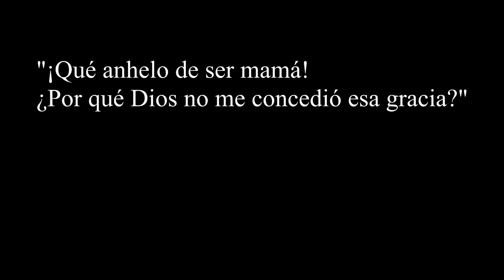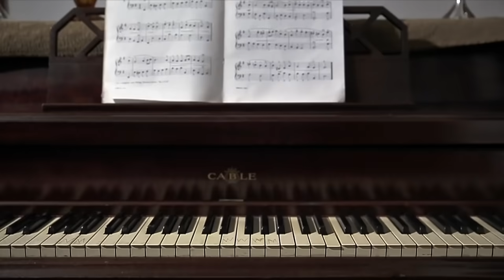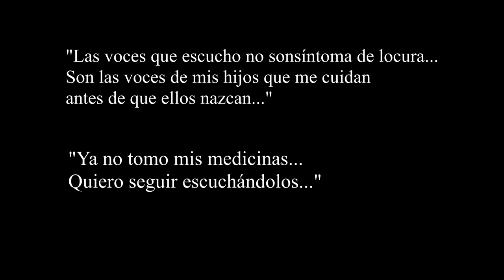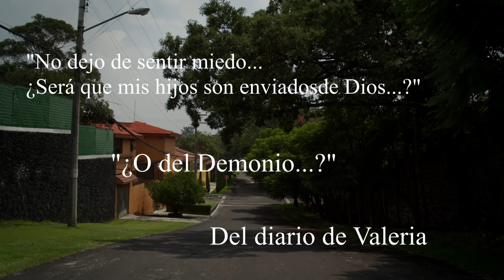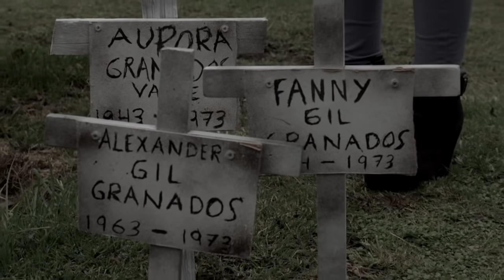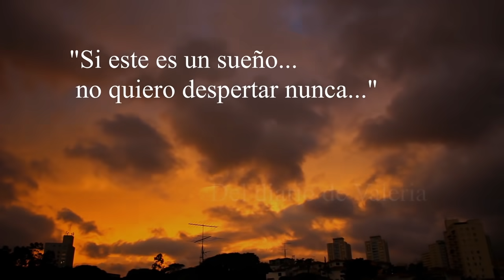Ecos Del Pasado | Lo Que La Gente Cuenta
Hay personas que no distinguen la realidad de las fantasías que crea su mente, pero esas mismas personas son más receptivas, a aquellos entes sobrenaturales que están entre nosotros o por lo menos eso es, Lo Que La Gente Cuenta.